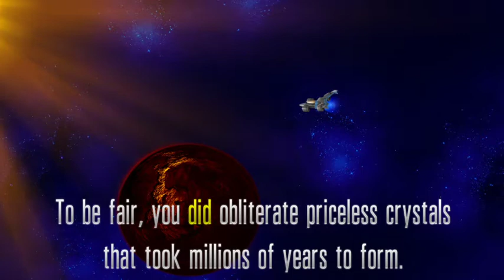Chicken Invaders 5 COTDS - Waves 61-70